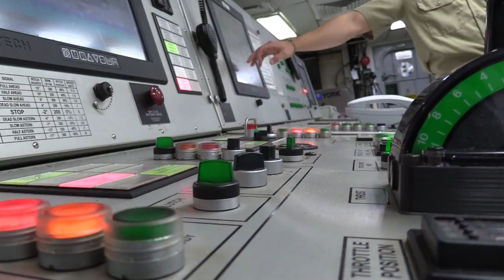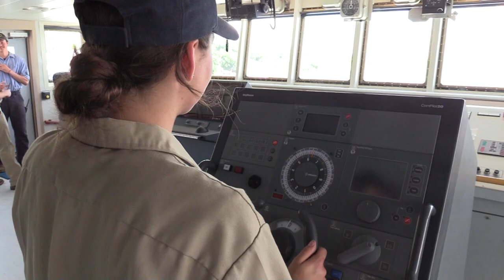Maine Maritime Academy sailor reflects on a lifetime at sea